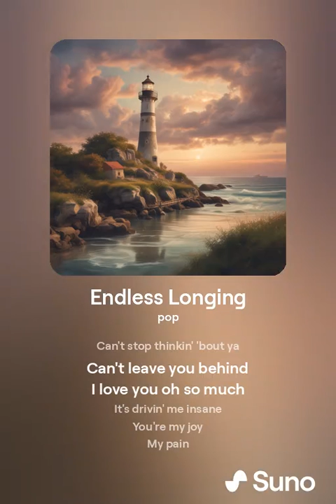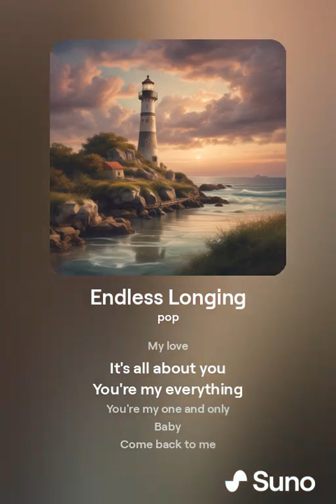orphanrabbit87 - endless longing